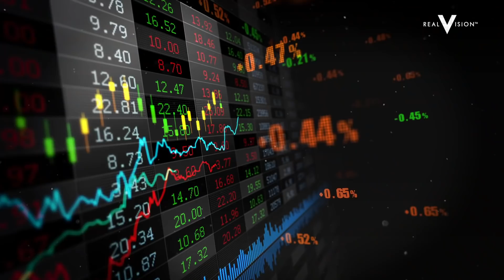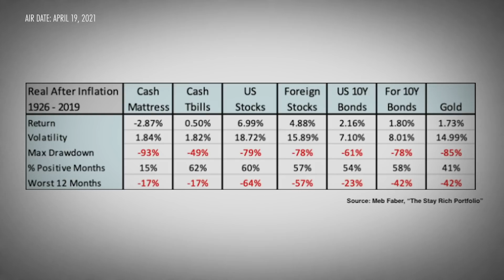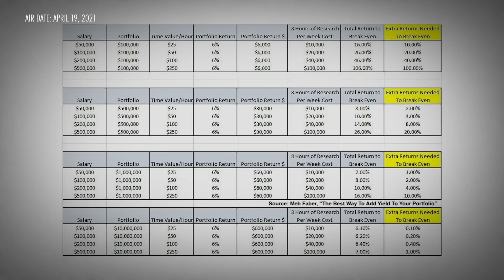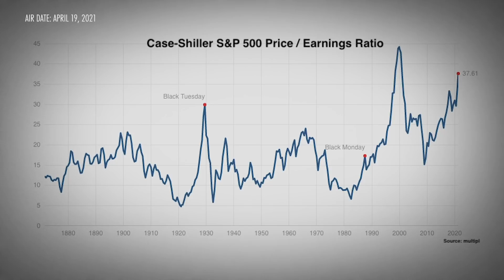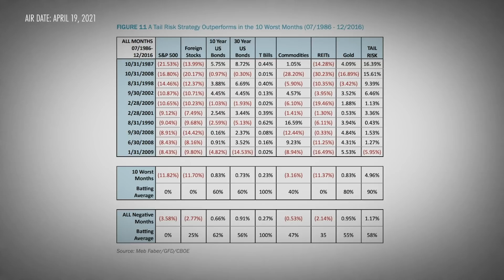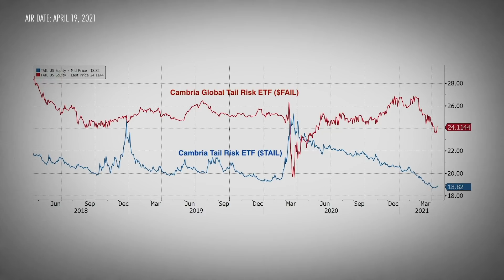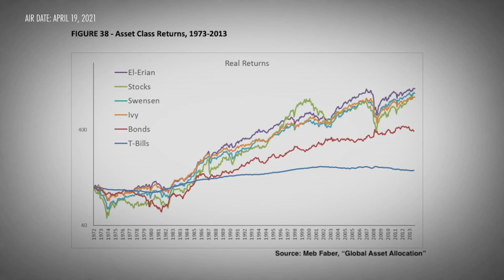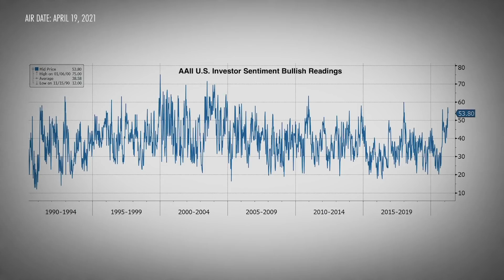Meb Faber: A Framework for Outperformance (w/Jason Buck)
Jason Buck of the Mutiny Fund welcomes Mebane Faber, co-founder and chief investment officer of Cambria Investments, for an in-depth conversation on the methods diligent investors can use to build and maintain wealth in all market environments. Faber breaks down his rigorous quantitative models to share fresh insights on bonds, equities, real estate, and commodities as well as the role these assets play within a portfolio. Faber and Buck discuss the importance of negatively correlated assets such as put options, which are a key feature of the Cambria Tail Risk ETF ($TAIL). Key learnings: Equity valuations are stretched thin, but buying at all-time highs has historically yielded surprisingly good returns. Faber thinks non-U.S. stocks are underrepresented in the typical U.S. portfolio and argues that for most individual investors, steady contributions to their portfolio matter much more than eking out that extra percentage of return.